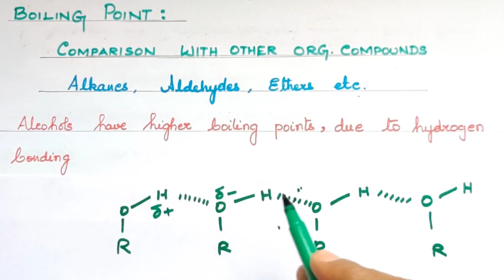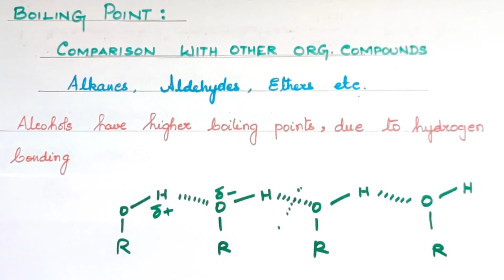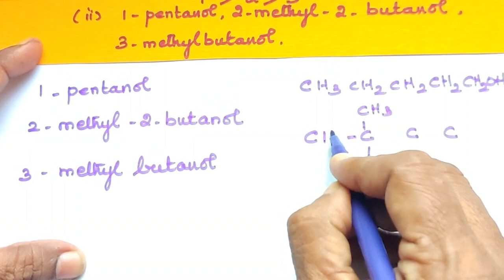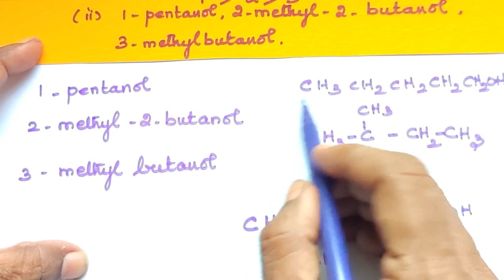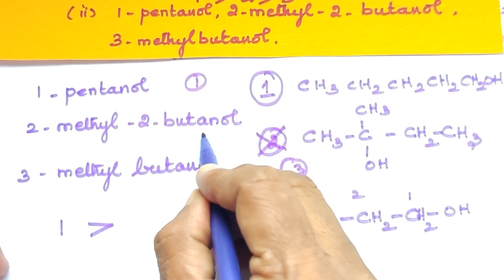15/Physical Properties of Alcohols/Explanation in Tamil/TN 12th Std